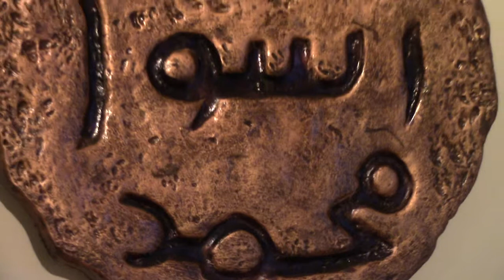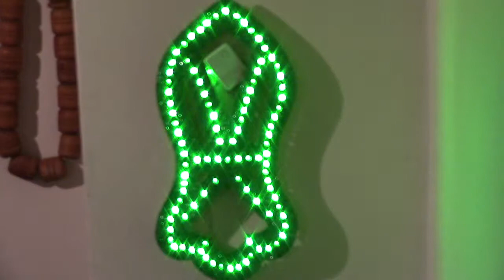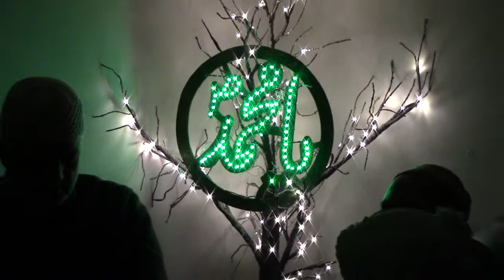SOUTH LONDON EID MILAD UN NABI (SW) P1 @ AL QADRI HOUSE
PART ONE of the Annual Eid Meelad e Mustafa (s) Celebrations held at Al- Qadiriya al -Tahiria House [SW London]

Ziarat e Mooy Mubarak

Nazrana Aqeedat Short Speech by Hafiz Qari Imaam Ghulam Abbas [Tajdar e Madinah Tooting London] at Monthly Mehfil e Giyarwee Sharif held at Aastana e Al-Tahiria SW London.

Zair e Sadarat:
Qaasim-e-Faizan e Qudwatul Aulia, Pir-e-Tareeqat Rehbar-e-Shariat, Fakhrus Sadaat Hazur Pir Syed Khalid Ali Qadiri Tahiri
 [ Sajjada Nasheen DarbareGhousia Qadiria Tahiria UK]